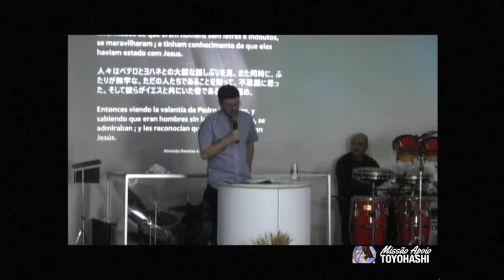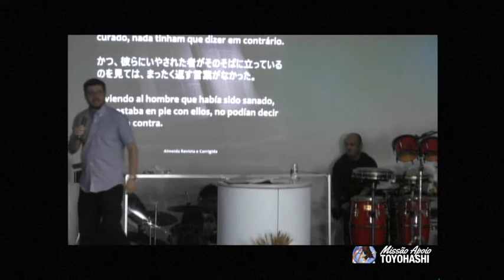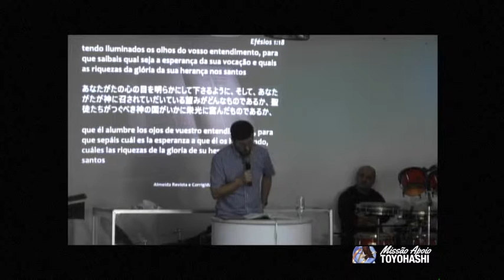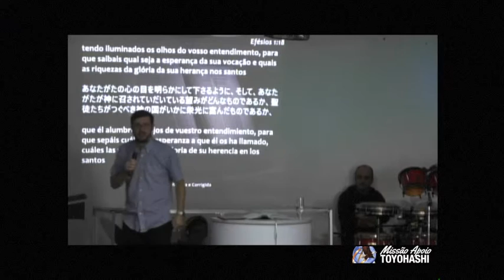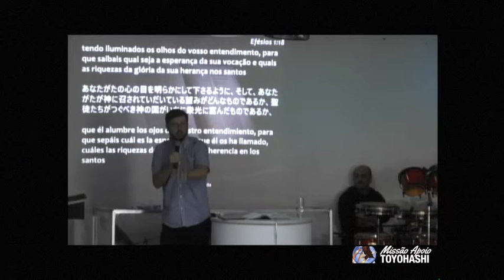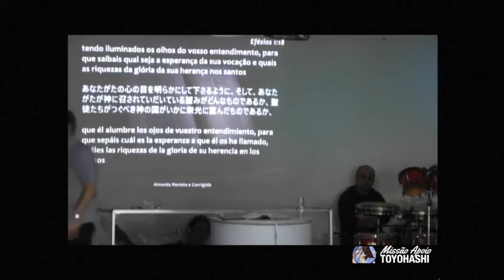Diversidade do Corpo - Pr.Gladson Vieira (MEVAM)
Missão Apoio Toyohashi